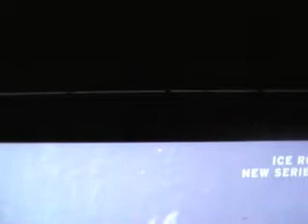Samsung A786 Halo Effect 2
Fault whereby light is transmitted from the edges of the screen through to the outermost edge of the bezel.  Watch how motion becomes distracting.